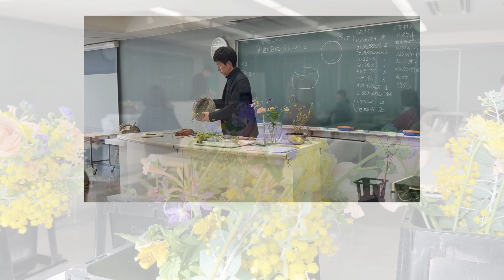【どなたでも参加できる】シーズンズデザイン｜1dayレッスン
マミフラワーデザインスクールの「シーズンズデザイン」は◇資格取得者、生徒、一般の方、どなたでも受講できる単発レッスンです。

●今回は
本部講師 矢野貴之のレッスン「シーズンズデザイン」の紹介動画です。
このレッスンはその季節の花を楽しむデザインを学ぶことができるクラスです。

花をいけるだけでなく、器やオーナメントなどにひと工夫することで、
オリジナリティあふれる作品に仕上げます。

レッスン日程をご確認ください。